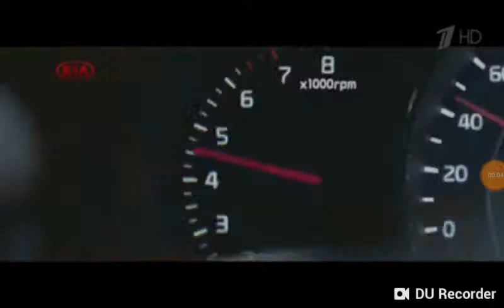Kia sorento prime Paw Patrol